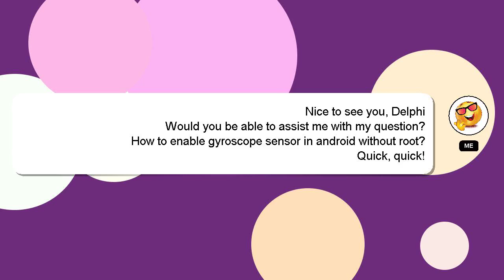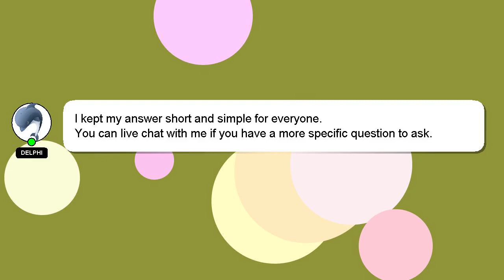How to enable gyroscope sensor in android without root?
Let me give you a quick introduction about myself, Hello, I am Delphi. Let me assist you in answering any questions you may have. - How to enable gyroscope sensor in android without root?

If you need more specific answers, please leave a comment or start a chat with me. I will 'heart' your answer to show my gratitude for your contribution.

*2 What we are experimenting :*